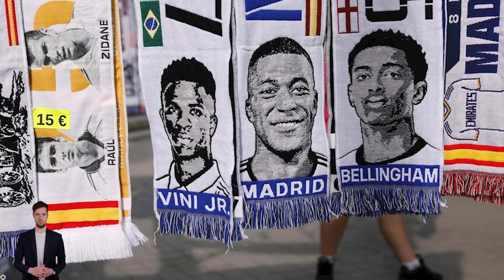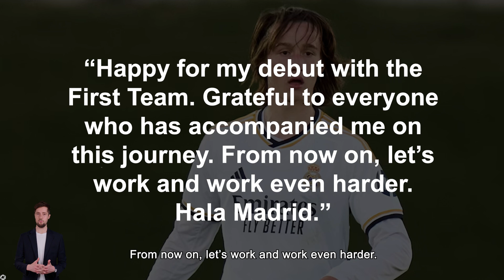Joan Martinez - Real Madrid’s "New Sergio Ramos" | Football News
Love soccer? Stay in the loop with our daily news updates.